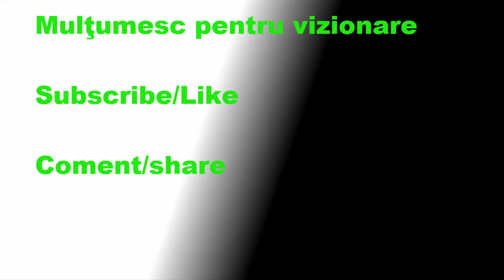Let's Play Metin2.Ro Cordelus Ep.19 deschidem 262 de cufere ale triumfului